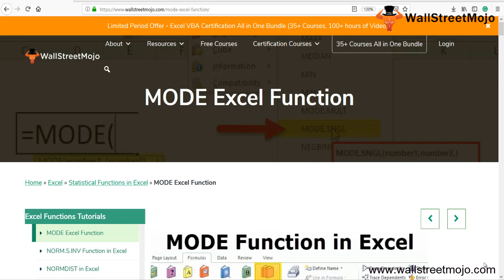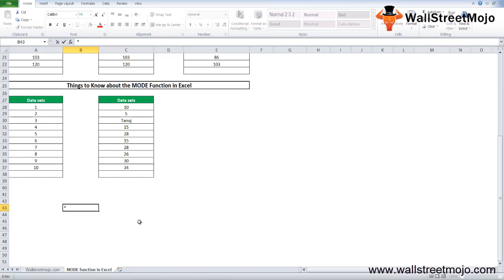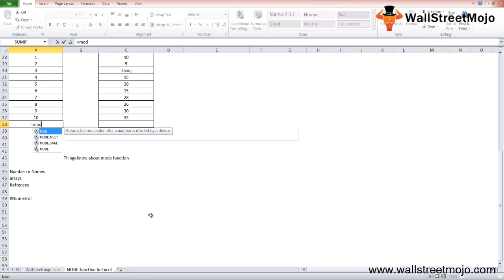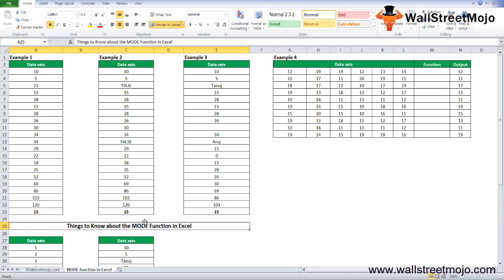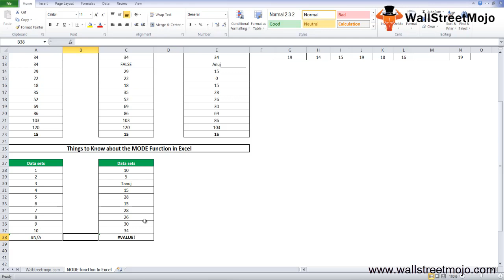MODE Excel Function | Formula | How to Find Mode in Excel?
In this video on MODE Excel Function, here we discuss the MODE Formula in excel and how to use MODE function along with excel example.

In Excel, the MODE function is classified as statistical function.

The MODE returns the MODE for a specified data sets in mathematical terms.

The Mode in Excel returns the value in an array or data range most frequently happening, or repetitive.

=MODE (number1, [number2], ...)

number1 - A number or cell reference that refers to numeric values.
number2 - [optional] A number or cell reference that refers to numeric values.

𝐓𝐡𝐢𝐧𝐠𝐬 𝐭𝐨 𝐑𝐞𝐦𝐞𝐦𝐛𝐞𝐫 𝐰𝐡𝐢𝐥𝐞 𝐮𝐬𝐢𝐧𝐠 𝐌𝐎𝐃𝐄 𝐄𝐱𝐜𝐞𝐥 𝐅𝐮𝐧𝐜𝐭𝐢𝐨𝐧

#1 - Arguments may be numbers, names, arrays, or references containing numbers.

#2 - If an argument for an array or reference includes text, logical values, or empty cells, this function ignores the values. Any cells with zero value are included.

#3 - Error value arguments or text that cannot be translated into numbers cause mistakes.

To know more about 𝐌𝐎𝐃𝐄 𝐄𝐱𝐜𝐞𝐥 𝐅𝐮𝐧𝐜𝐭𝐢𝐨𝐧, you can go to this 𝐥𝐢𝐧𝐤 𝐡𝐞𝐫𝐞